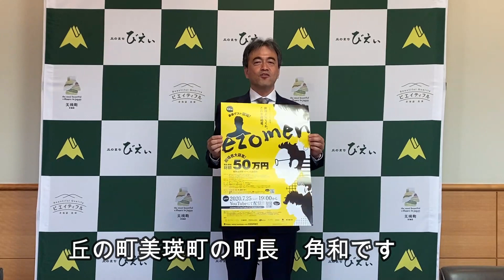ezomen 応援メッセージ 美瑛町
エゾメンは2008年7月、旭川に活気を取り戻そう！を合言葉にスタートしたイベントです。
数々のイベントが中止を余儀なくされている中、何とか開催できないものかと考え、今年はライブ配信に挑戦！
美瑛町の角和町長から応援メッセージをいただきました！

■北海道美瑛町■
HPです。

エゾメンFacebookページ